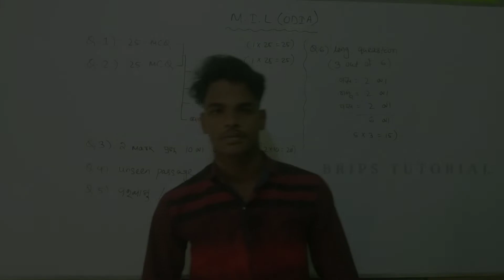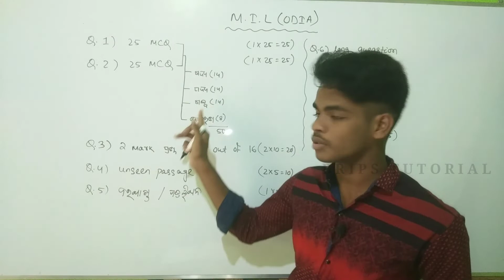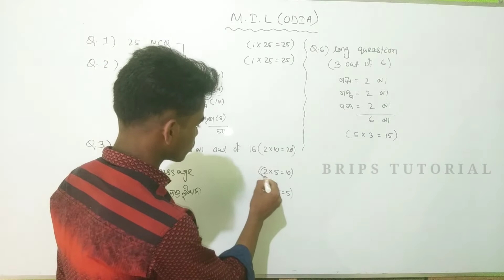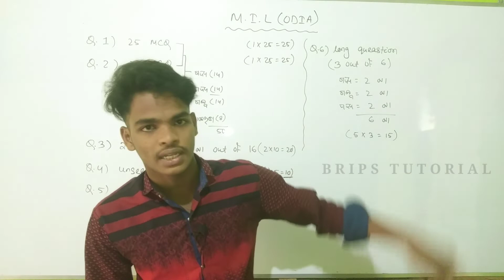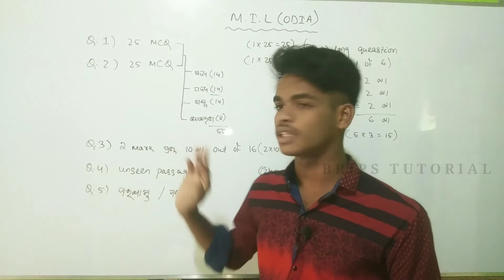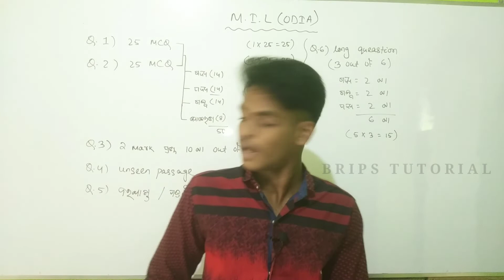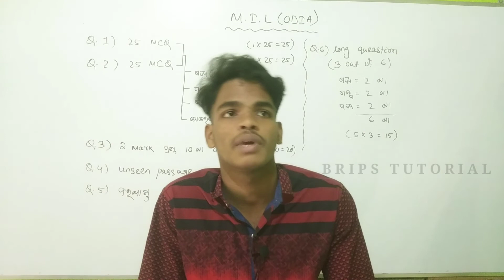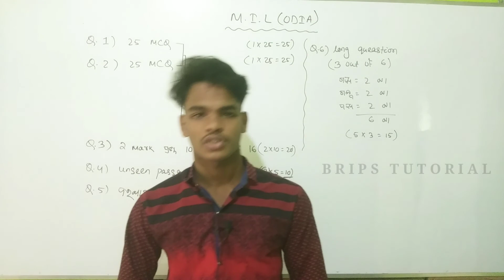Chse New exam Pattern 2022 || +2 2nd Year new Exam Pattern 2021 || MIL New Pattern 2021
Hy Everyone,
      Welcome Back to Bripstutorial, In this video we discuss the new chse exam pattern of 12th class. In this video we completely discussed the marking parten & queastion parten of 12th M. I. L.

This year Government has decided to conduct MCQ base exam for class 12th. Due to corona pandemic situation government publish a notice where the new exam pattern has discussed.

So in this Video we discuss that point in odia language si that every student can easily understood & prepare himself for better score in class 12th Final Exam which is held between March to April 2022.